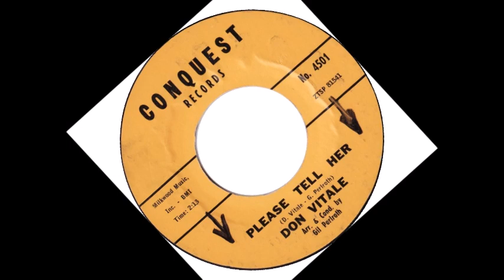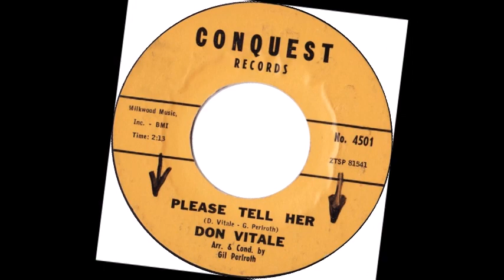TEEN Don Vitale - Please Tell Her (1962)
Released on Conquest 4501 /